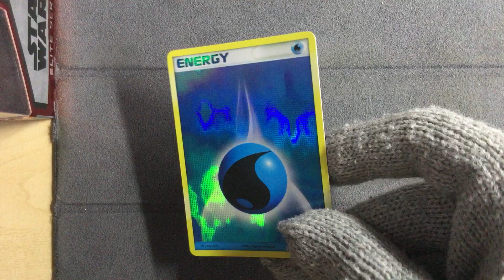Water Energy - Pokemon 2006-2007 League Promo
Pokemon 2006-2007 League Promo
Water Energy Acid Wash Holo
These energy's card great